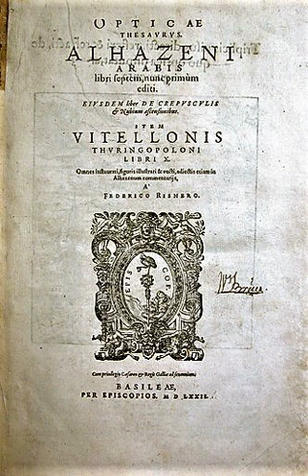Islamic physics | Wikipedia audio article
00:01:23 1 Physics
00:03:01 2 Optics
00:06:07 3 Astronomy
00:07:25 4 Mechanics
00:07:34 4.1 Inertia
00:08:58 4.2 Acceleration
00:09:44 4.3 Reaction
00:10:10 5 See also

- Socrates

SUMMARY
The natural sciences saw various advancements during the Golden Age of Islam (from roughly the mid 8th to the mid 13th centuries), adding a number of innovations to the Transmission of the Classics (such as Aristotle, Ptolemy, Euclid, Neoplatonism).
During this period, Islamic theology was encouraging of thinkers to find knowledge, . Thinkers from this period included Al-Farabi, Abu Bishr Matta, Ibn Sina, al-Hassan Ibn al-Haytham and Ibn Bajjah.
These works and the important commentaries on them were the wellspring of science during the medieval period. They were translated into Arabic, the lingua franca of this period.
Islamic scholarship had inherited Aristotelian physics from the Greeks and during the Islamic Golden Age developed it further. However the Islamic world had a greater respect for knowledge gained from empirical observation, and believed that the universe is governed by a single set of laws. Their use of empirical observation led to the formation of crude forms of the scientific method.
The study of physics in the Islamic world started in Iraq and Egypt.
Fields of physics studied in this period include optics, mechanics (including statics, dynamics, kinematics and motion), and astronomy.